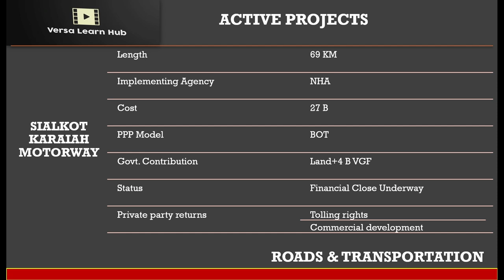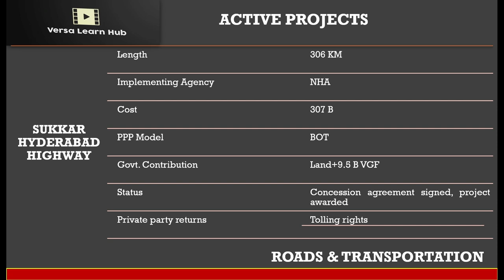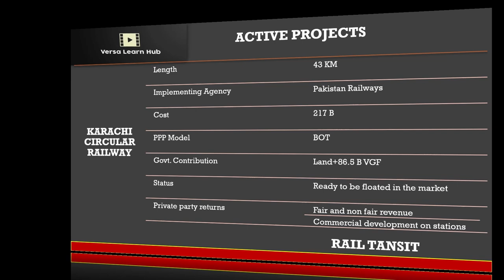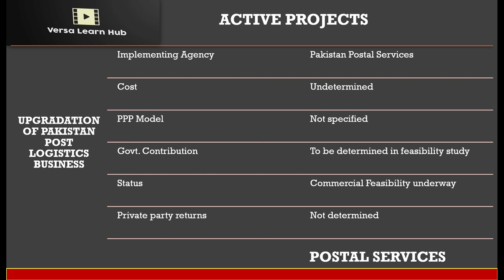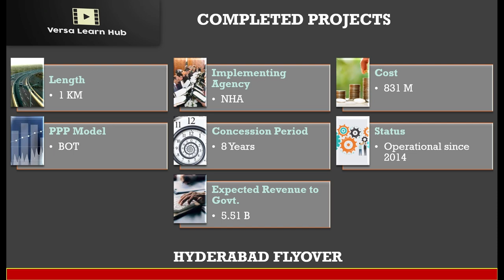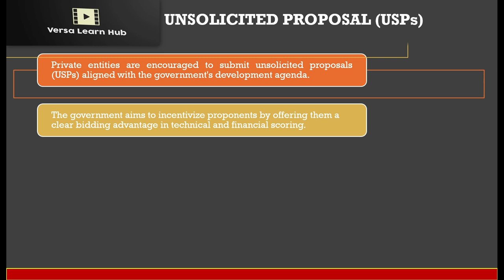Exciting Public Private Partnership Projects In Pakistan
Welcome to Versa Learn Hub, your ultimate source of knowledge and learning. In this video, we present a concise and informative summary of the noteworthy Public-Private Partnership (PPP) projects in Pakistan.

Join us as we explore a range of significant PPP projects implemented across diverse sectors in Pakistan. From infrastructure development to social welfare initiatives, we will provide you with an overview of the most impactful projects that have transformed the country's landscape.

Through insightful narration and visual representations, we will highlight the key features, objectives, and achievements of each project. Gain valuable insights into successful ventures that have fostered economic growth, enhanced public services, and improved the quality of life for the people of Pakistan.

From major transportation and energy projects to groundbreaking healthcare and education initiatives, we'll cover a wide array of sectors, showcasing the collaborative efforts between the public and private sectors. Discover how these partnerships have accelerated progress, stimulated investment, and brought innovative solutions to societal challenges.

Whether you're a student seeking to expand your knowledge or a professional interested in understanding the dynamics of public-private collaboration, this video is designed to provide you with a comprehensive snapshot of the most significant PPP projects in Pakistan.

Get ready to delve into the world of Public-Private Partnership projects in Pakistan and witness the power of collaboration in driving development.